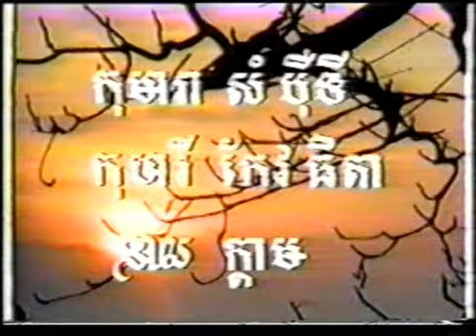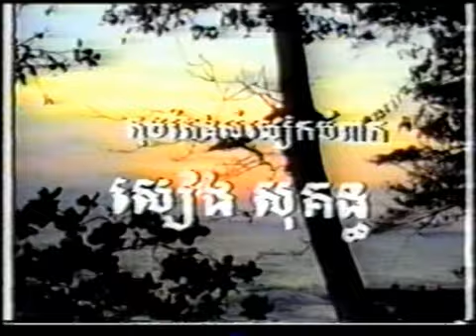TNGAI NA? Part 1 (1988)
Khmer movie from 1988 by Sayonara Sound production.